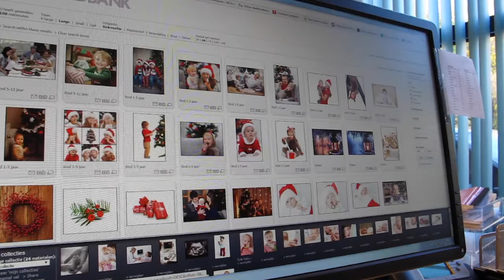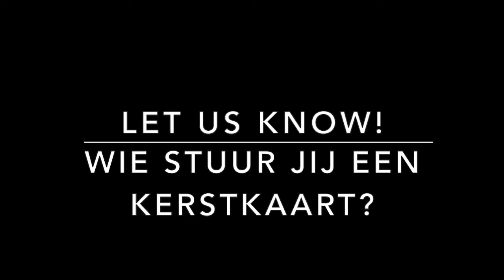Op de redactie: Wie sturen wij een kerstkaart?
Aandacht krijgen doet je goed, aandacht geven ook. December geeft je de gelegenheid om aan iedereen die je lief is wat extra warmte te geven: met een kaartje!

Nieuwsgierig wie wij op de redactie een kerstkaart sturen?

Stuur de mensen die speciaal voor je zijn een kerstkaart, dan doneert WIJ 10% aan Plan Nederland. Zo geef je ook speciale aandacht aan mensen die wel wat extra warmte kunnen gebruiken.

Maak je kerstkaart extra persoonlijk met een foto van je kind. Bestel je kerstkaarten nu supervoordelig en stuur deze kerst iedereen die je kent een cadeautje in een envelop!

Wie bezorg jij met de feestdagen een glimlach? Wanneer je nu kerstkaarten bestelt bij Kaart op Maat krijg je zelf ook een glimlach op je gezicht. Je ontvangt namelijk bij je bestelling van minimaal 30 kaarten, GRATIS het boek Woezel & Pip Sneeuwpret cadeau! OP=OP